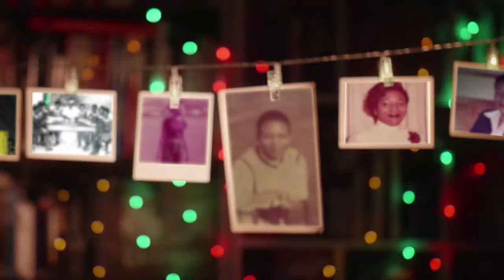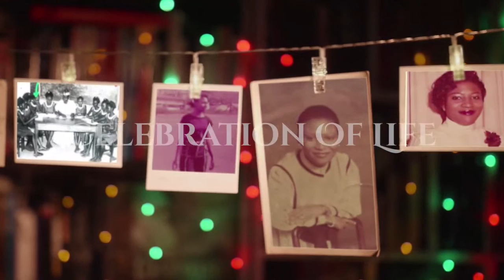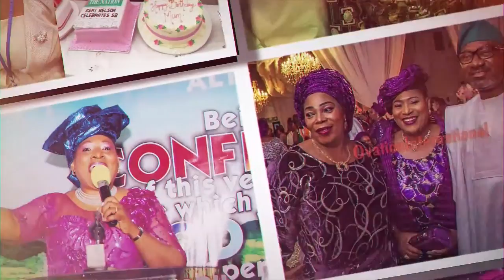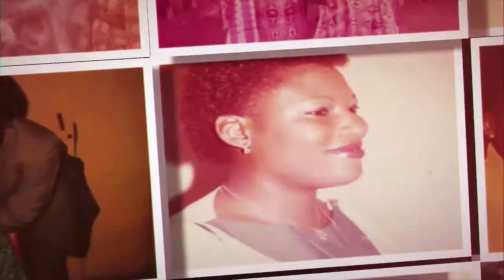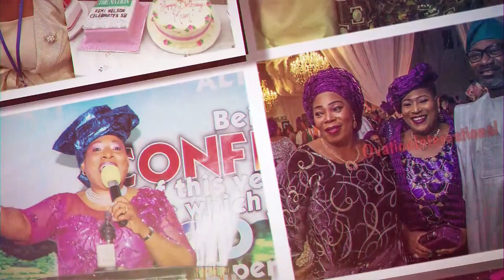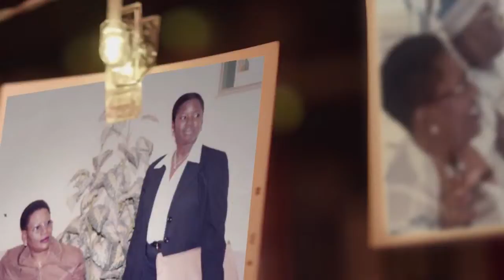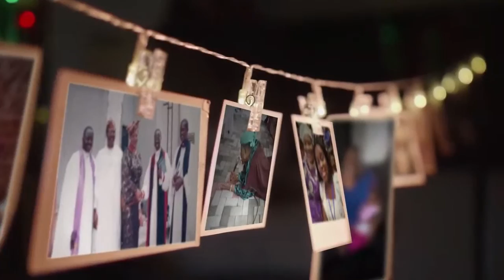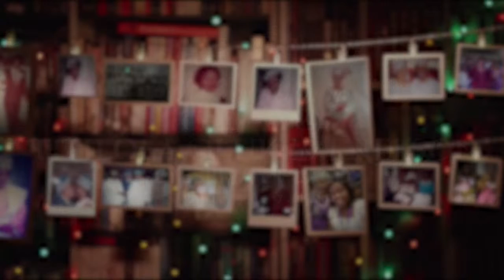BURIAL CEREMONY OF CHIEF (MRS) TITILOLA OLUKEMI NELSON (FUNERAL SERVICE)